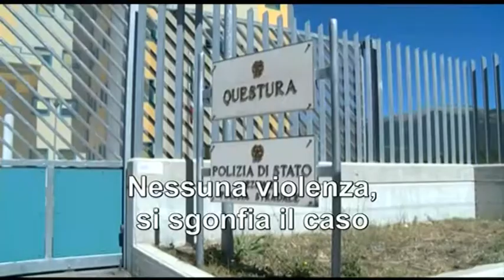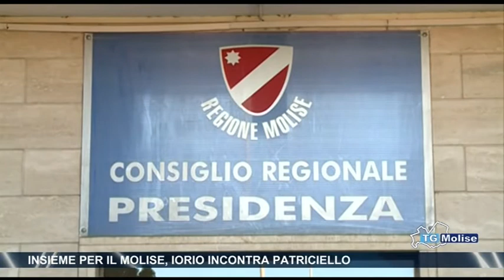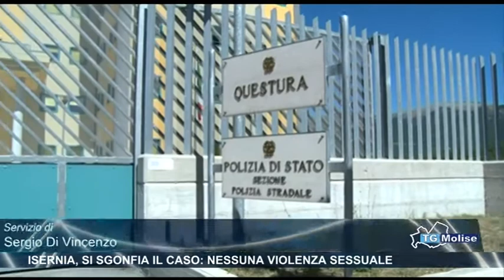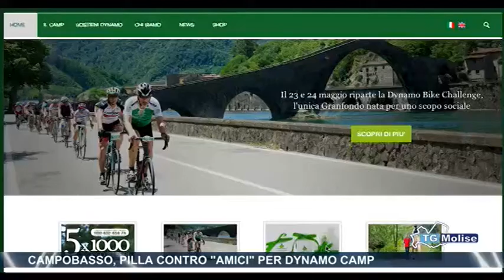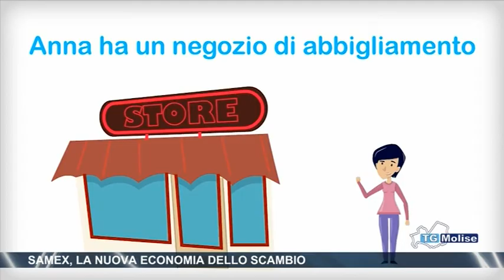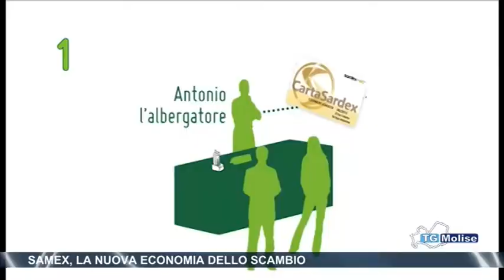Tg Molise - Telemolise - 13/04/2015 - edizione 14:00